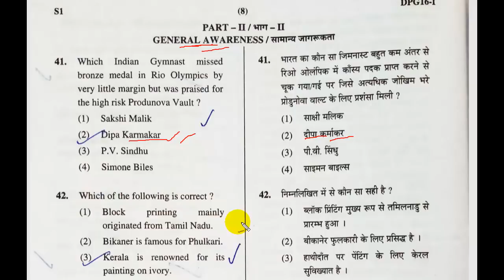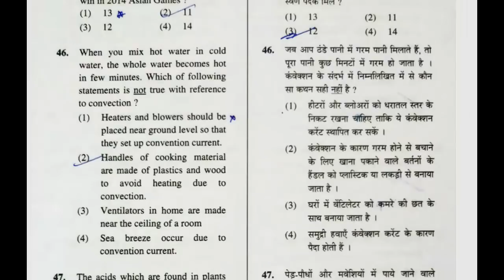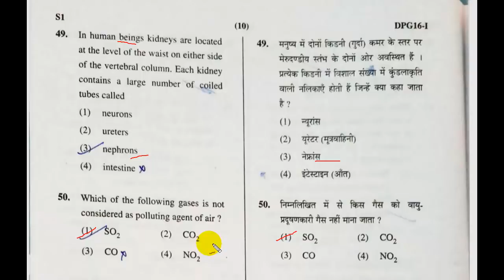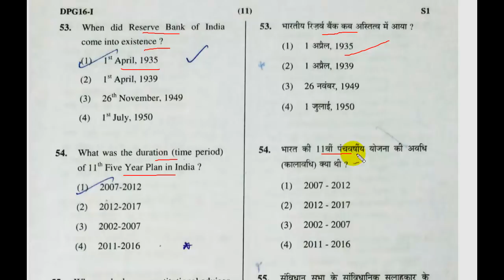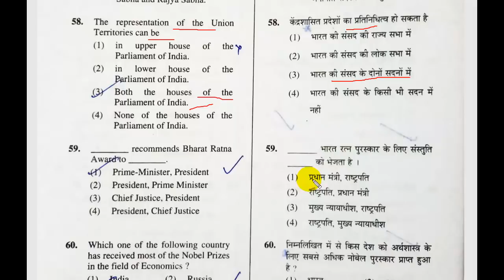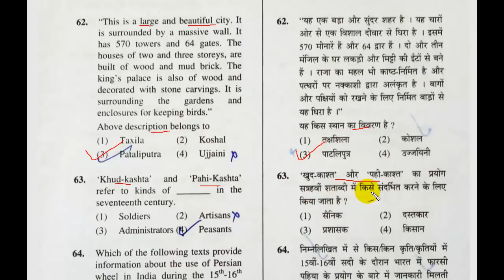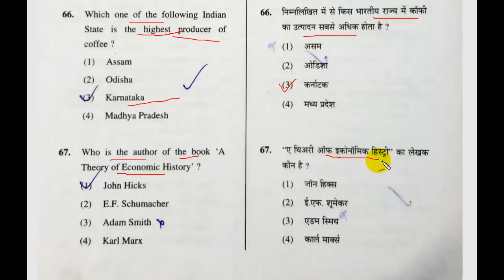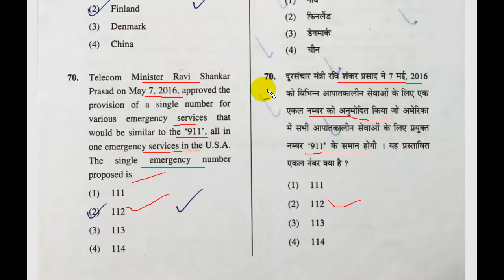NVS PGT QUESTION PAPER GK GS HELD IN DEC 2016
This channel is useful for all learners, learned and aspirants of commerce subject and general awareness. Here, educational material and information is provided to all learners who are preparing for competitive exams such as PGT / TGT  recruitment in Kendriya Vidyalaya, Centre School, Navodaya Vidyalaya, Sainik Schools, Military Schools, Haryana, UP, Bihar, Rajasthan, Delhi, DSSSB etc., UGC NET, SET, Accountants, IIT JEE, HTET, STET, BTET, UPTET, etc. We also provide helpful educational videos and content for students of class xi, xii, and others of CBSE and other boards mainly for subject of commerce, accountancy, business studies and mathematics, and other.

NVS RECRUITMENT 2019 FOR PRINCIPAL, AC, PGT, ASSISTANT AND COMPUTER OPERATOR